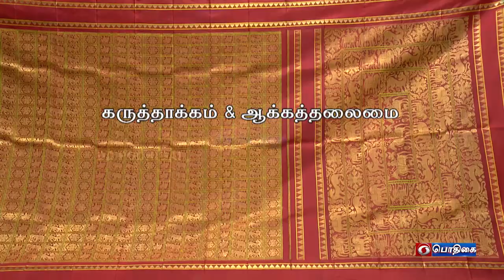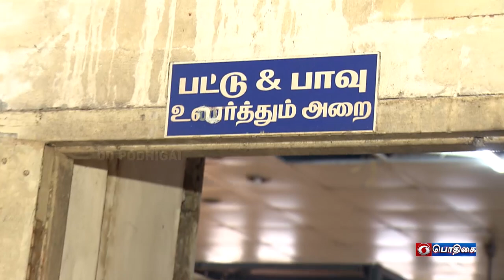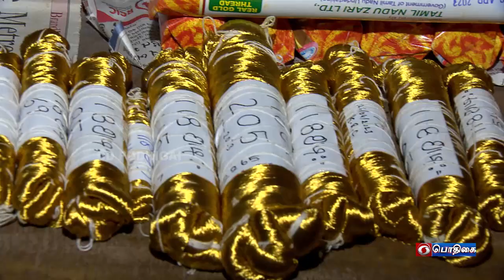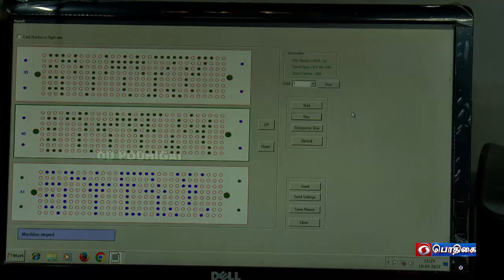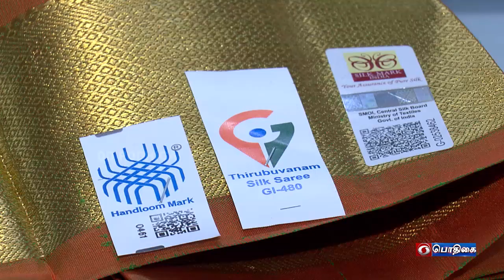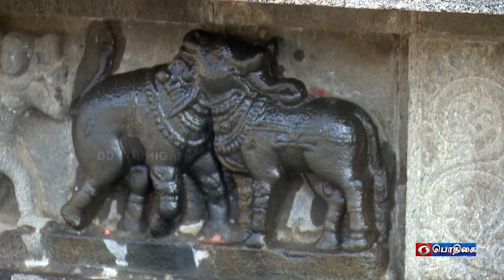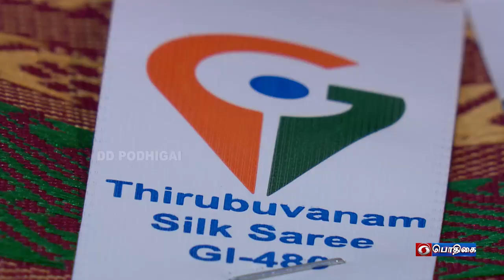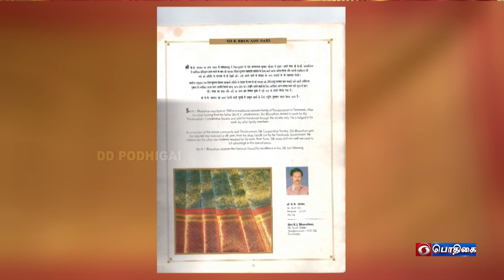Olirum Punnagai | திருப்புவனம் பட்டு -திருப்புவனம் பாரம்பரிய கைத்தறி பட்டு நெசவு பற்றிய ஆவணப் படம்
திருப்புவனம் பட்டு -திருப்புவனம் பாரம்பரிய கைத்தறி பட்டு நெசவு பற்றிய ஆவணப் படம்

A Documentary on Swamimalai Bronze Icons